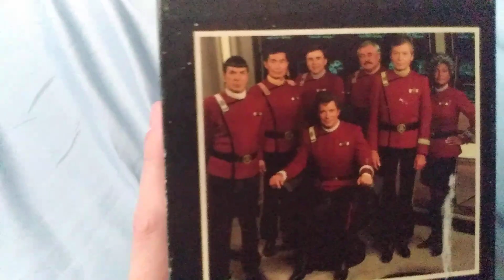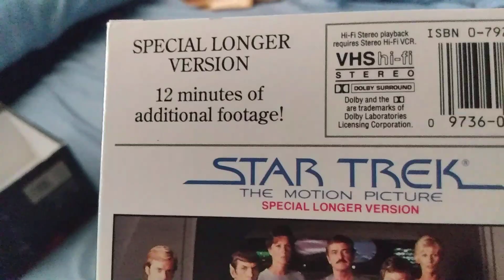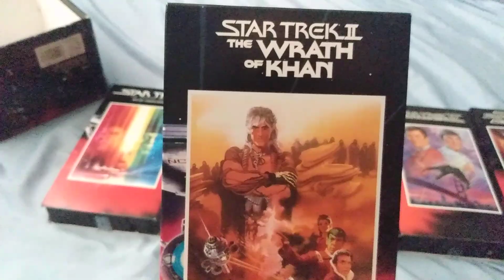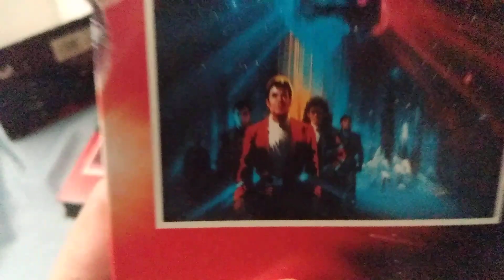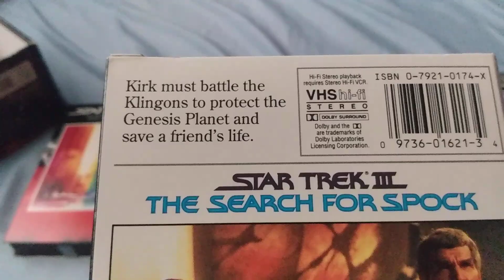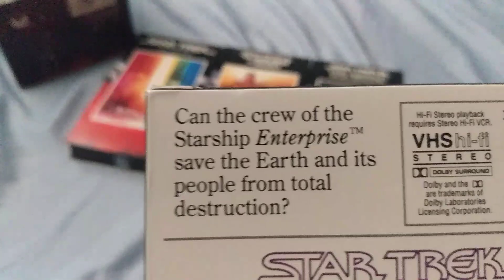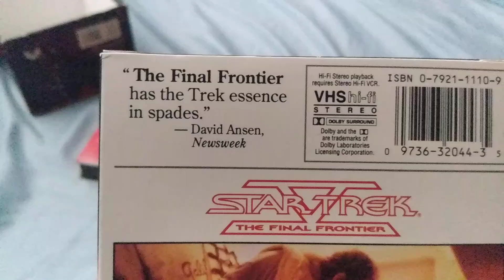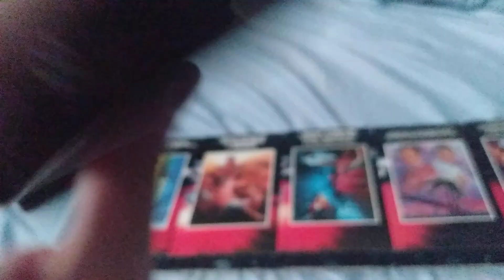Star Trek the movies 25th anniversary collector's set unboxing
I'm a huge fan of star trek